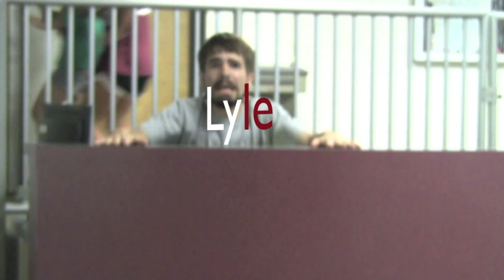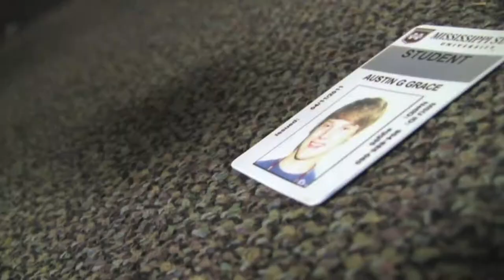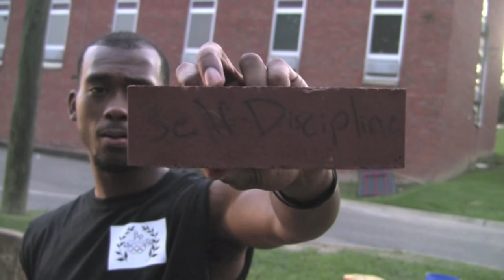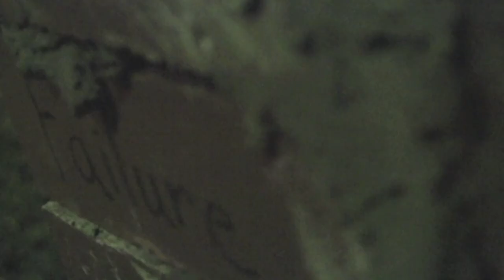Mckee Spotlight video